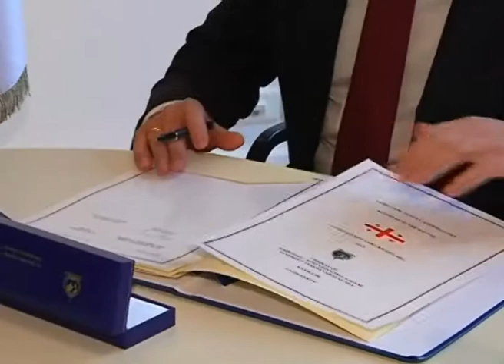შეხვედრა ინტერპოლის გენ. მდივანთან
შინაგან საქმეთა მინისტრი  ირაკლი ღარიბაშვილი  ოფიციალური ვიზიტით საფრანგეთში,  ქ.ლიონში იმყოფება.
ვიზიტის ფარგლებში,  გაიმართა შეხვედრა ინტერპოლის გენერალურ მდივან რონალდ ნობელთან.  შეხვედრის შემდეგ ხელი მოეწერა შეთანხმებას საქართველოს მიერ „ინტერპოლის სამგზავრო დოკუმენტების" (პასპორტი და პირადობის მოწმობა) აღიარების შესახებ.
,,ინტერპოლის სამგზავრო დოკუმენტი"-ს მფლობელებს, ინტერპოლის საქმიანობასთან დაკავშირებული ოფიციალური მოვალეობების შესრულებისას, საზღვრის კვეთის დროს, მიენიჭებათ სპეციალური ვიზის სტატუსი  (უვიზო რეჟიმი, დაჩქარებული ვიზა ან სხვა სახის სპეციალური ვიზა).
ასევე დაგეგმილია  მინისტრის შეხვედრა ინტერპოლის გენერალური სამდივნოს სტრუქტურაში შემავალ სხვადასხვა ქვედანაყოფებთან, რაც ხელს შეუწყობს თანამშრომლობის გაღრმავებასა და მომავალი სამოქმედო პრიორიტეტების დაგეგმვას.